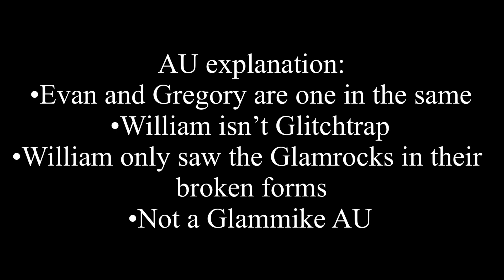Aftons react to Security Breach | FNaF | !!MY AU!! | Gabriel’s Adventure